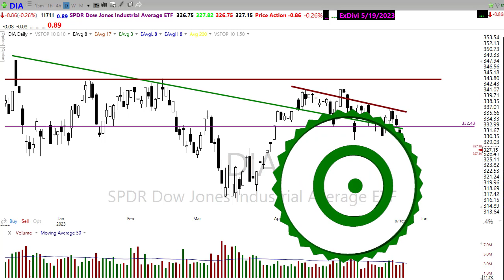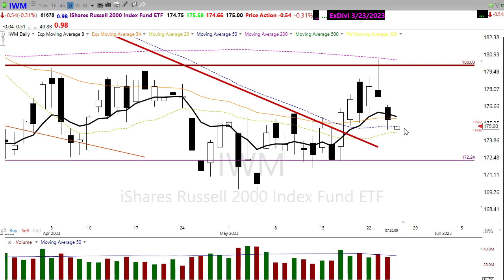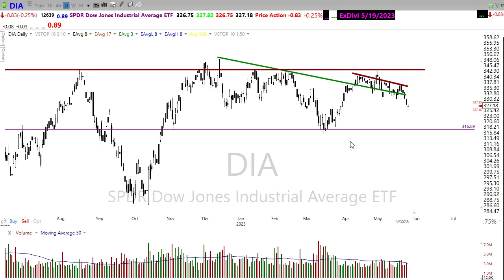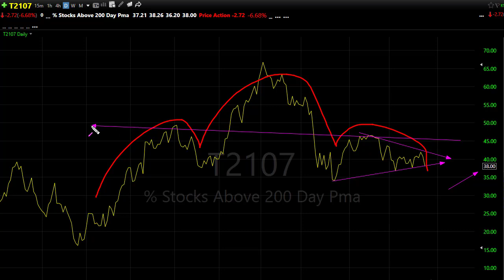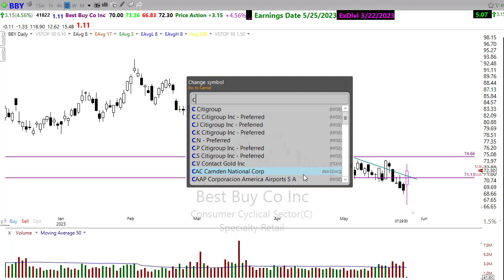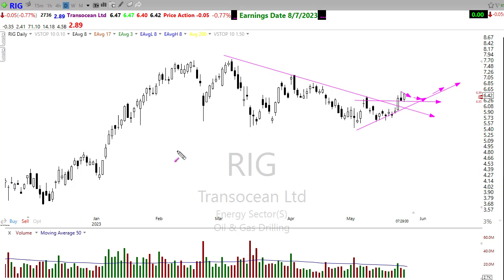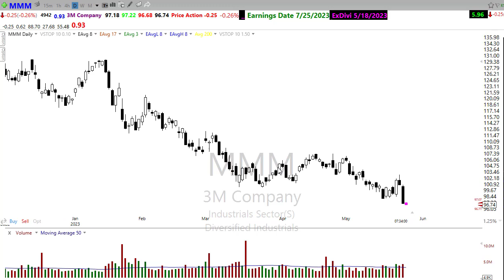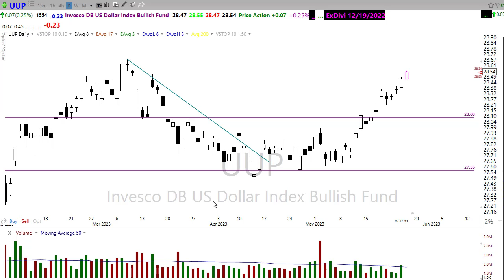Morning Market Prep | Stock & Options Trading | 5-25-23